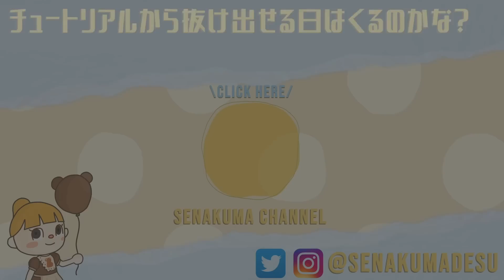ほのぼの優しいお散歩ゲーム！しょぼんのるきみん#2 しょぼみと幻の遺跡【鬼畜】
今回はしょぼんのるきみん実況です！
なんとなんと第二段！！前回は時間かけてゴールしたらまさかの
チュートリアルだったんよね。。。
ということで今回はやっと本編に入れる！🍙
しょぼみの可愛い七変化にきゅんっでした🥺💛

▽△商品発売中△▽
オンラインショップせなくま🧺

空気を読もうとすればするほど謎行動を起こしてしまう空気読み【みんなで空気読み。3】

【マイデザゼロ！洋風な島 | ちょこれい島🍫💛 】
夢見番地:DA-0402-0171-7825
もしよかったらTwitterなどでメンションいただけると嬉しいです🥺🍒
(おこがましいですが密かに楽しみにしています…🥺）